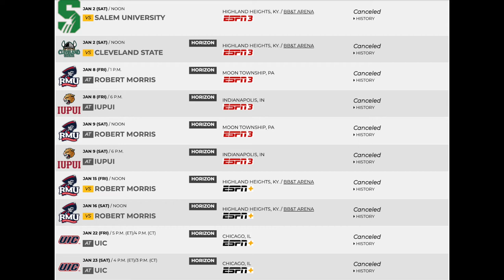Guess Who's Back??? NKU Women's Basketball FINALLY Back in Action This Weekend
NKU Norse WBB has been off since the New Year's Day and they are FINALLY back in action this weekend!

Norse Report is an independent organization focused on continuous coverage of the Northern Kentucky University Norse and other related stories.

Our goal is to help to grow the Northern Kentucky University brand in the Cincinnati area, in the state of Kentucky AND nationwide. We use Athletics as a primary vehicle for our content, but our hope is that one day we can expand our coverage into other stories locally, statewide and nationwide.

While you're here, you should...